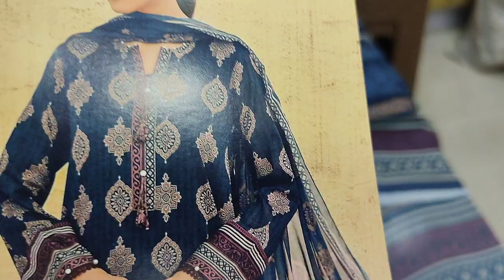Pakistani Lawn Design // Shirt And Dupatta // Ladies Fashion //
SAQAFAT Collection